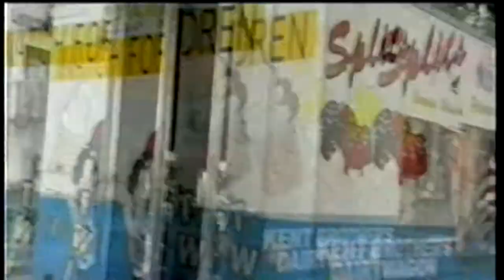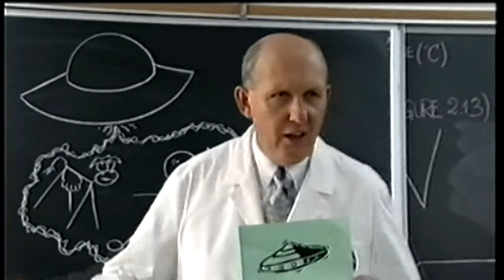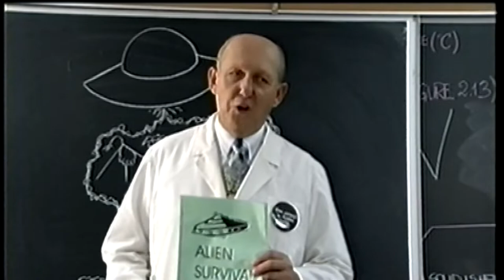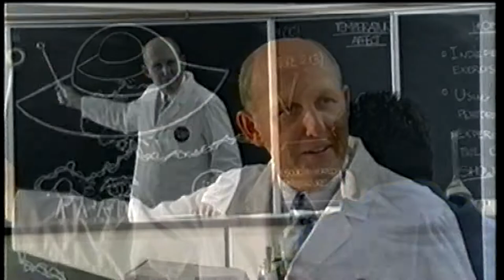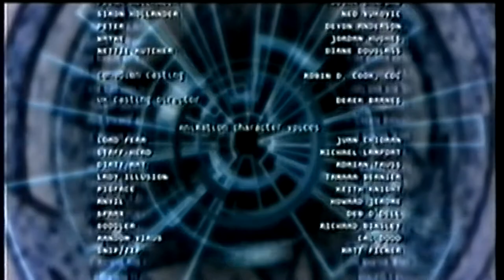Ace Lightning - Ep. 16 - Unidentified Flying Superhero | 60p